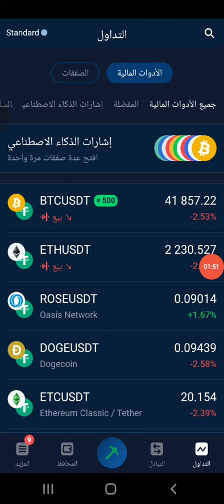حاله البتكوين هاذه الايام سعر البتكوين